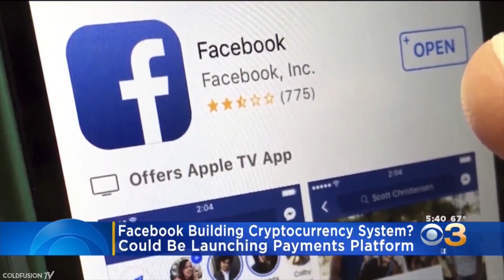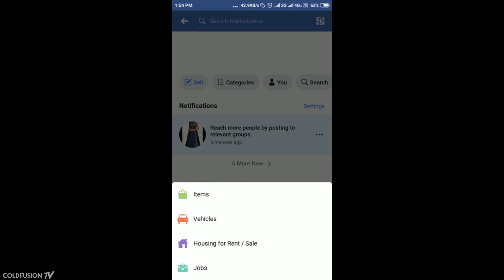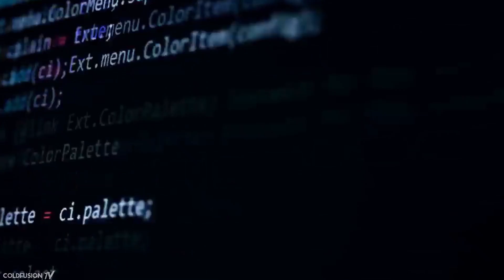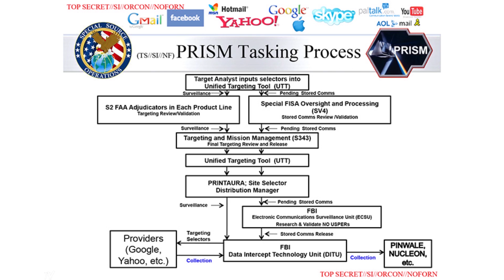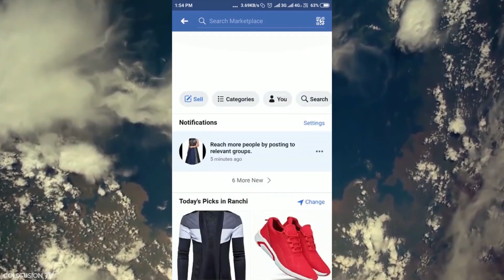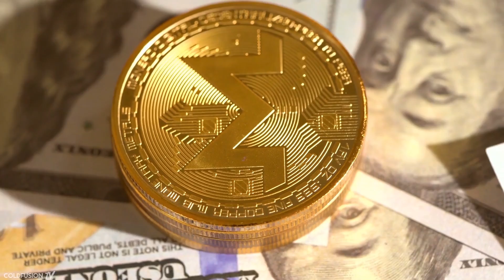Facebook's Libra Cryptocurrency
What's the Zuck up to this time? Note, this video was made before the name libra was revealed.

//Soundtrack//

**coming soon**